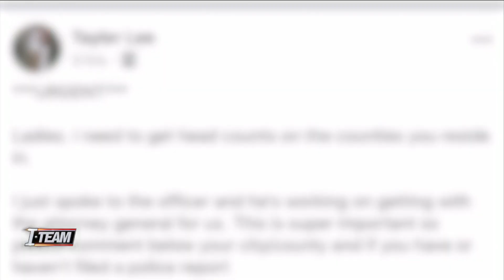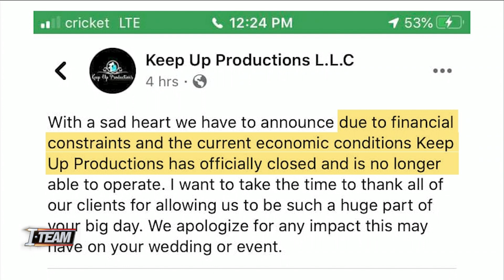DJ accused of closing business and keeping money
A growing number of brides-to-be accuse a Jacksonville DJ of taking their money to perform at their weddings, but then disappearing without a trace.